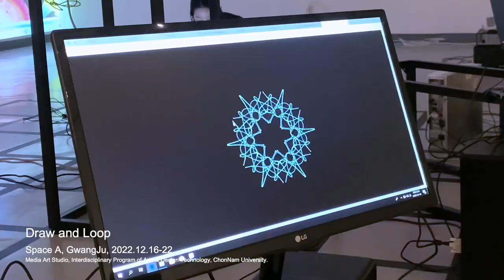Draw and Loop, group exhibition, Space A, GwangJu, 2022.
Draw and Loop
Space A, GwangJu.
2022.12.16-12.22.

The works are created by graduate students:
Halin Kim, Lu Jingyi, Sun Xuetong, Yang Luying, Liu Zongchen, Seobin Lee, Quan Xuehua, Gwangmu Jeong, Hwimin Choi.
(Media art studio, Interdisciplinary Program of Arts & Design Technology, ChonNam University)